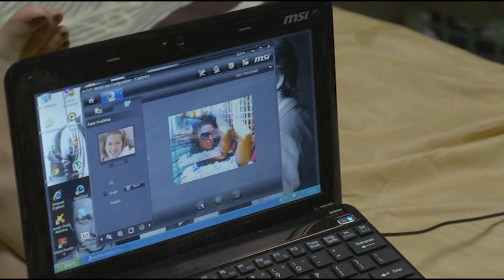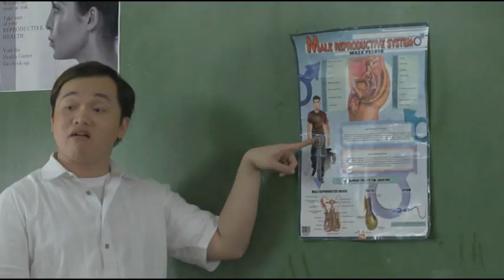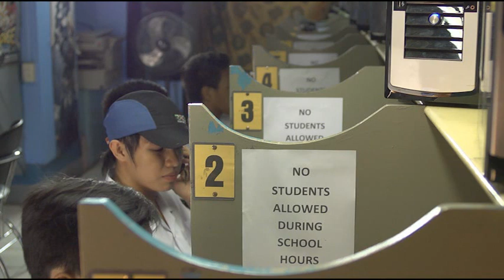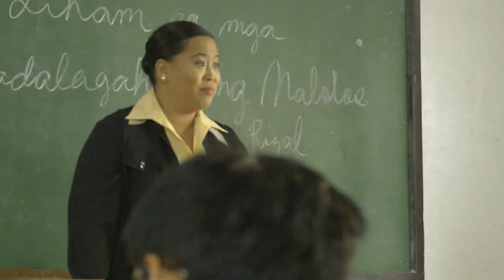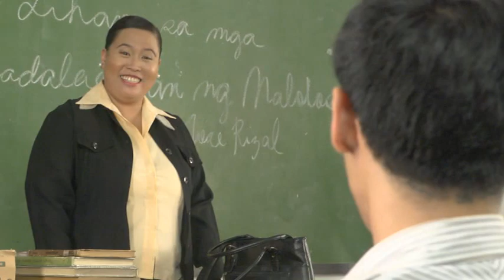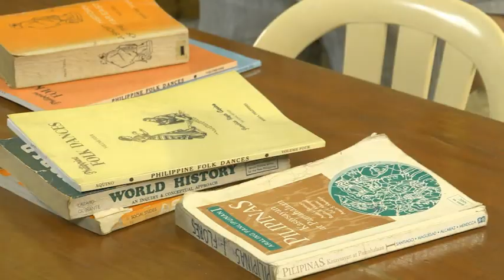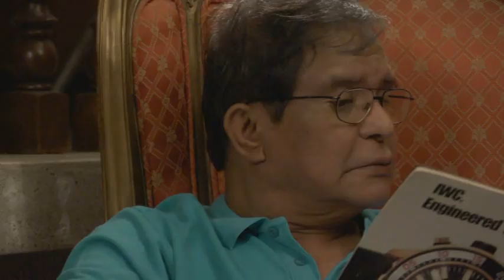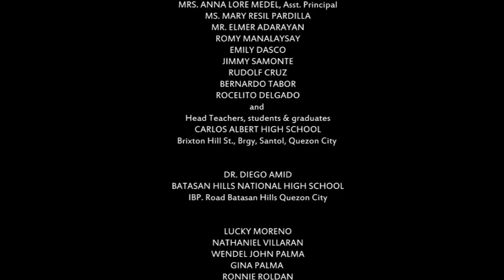Crossroads - An Adolescent Health and Youth Development Film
Five friends - Ben, Alex, Julia, Kristine, and Melai - are trying to find their way through adolescent life and as they pursue their dreams they come to the CROSSROADS of their lives.

Starring:
Felix Roco as "Ben", Aleera Montalla as "Julia", Sue Prado as "Kristine", Mercedes Cabrai as "Melai", and Joseph Bitangcol as "Alex"

Directed by: Charliebebs S. Gohetia

An Adolescent Health and Youth Development Film produced by the Commission on Population (POPCOM) in cooperation with Integral Media Inc.